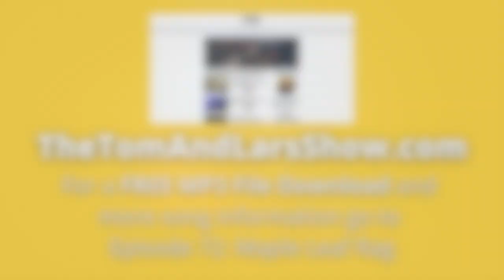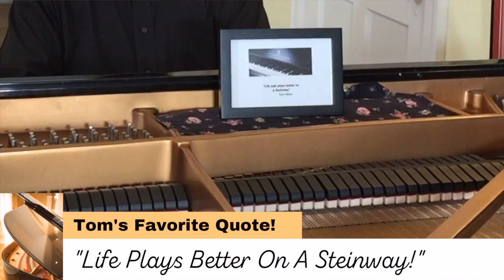Ragtime - MAPLE LEAF RAG (Piano Solo Instrumental)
In this edition of The Tom and Lars Show, Tom plays the famous "Maple Leaf Rag" (Public Domain) by Scott Joplin. Tom plays a Steinway B affectionally nicknamed "Shelley."

Download a FREE mp3 file of the music, PLUS learn more about this video and song

💰💰Getting Value From Our Music? Click Here To Drop Us A Virtual Tip

0:00 | Intro with Tom and Lars
1:10 | Channel "Bumper" Video
1:28 | TheTomAndLarsShow.com website slide appears
1:37 | Tom plays the "Maple Leaf Rag"
4:52 | Outtakes Begin
6:14 | TheTomAndLarsShow.com website slide appears again
6:23 | Video End Card

Larry (Lars) Jones has been the Instrumental Worship Pastor and Generosity Pastor at Connection Point Church in Raytown, MO, since 1999. He attended the Cleveland Institute of Music for 2 years, then transferred to the Peabody Conservatory of Music in Baltimore, Maryland, where he graduated in 1993. He has studied trumpet with such greats as Irving Sarin, Michael Sachs, Steve Hendrickson, and Rich Stoelzel. He has played trumpet in numerous civic orchestras and toured with Tim Zimmerman and The Kings Brass for 6 years.

Tom Hilton is a retired chemist/sales guy who loves playing piano by ear (as well as reads music!) and making beautiful music in a variety of venues.

Want to know more about The Tom and Lars Show?